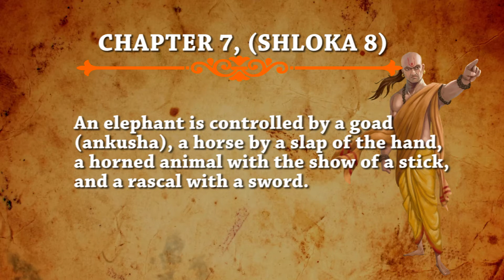Chanakya Neeti chapter-7 shloka-8 | Top News Networks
Chanakya was an Indian teacher, philosopher, economist, jurist, and royal advisor. He is traditionally identified as Kauṭilya or Vishnugupta, who authored the ancient Indian political treatise, the Arthashastra. This is 8th shloka of chapter 7.